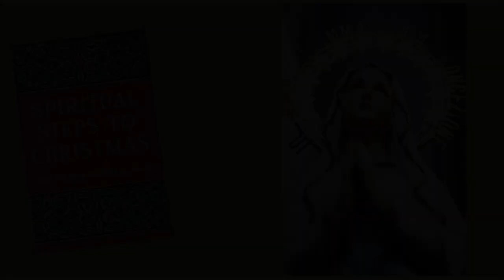Spiritual Steps to Christmas - Second Saturday in Advent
Lisa continues her reading from Spiritual Steps to Christmas by the Very Reverend Msgr. Aloysius Coogan.